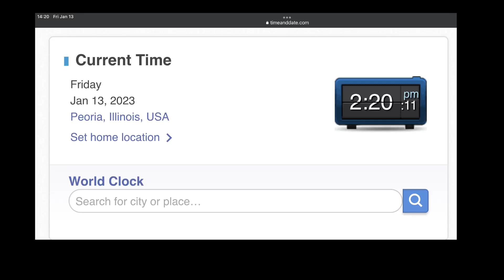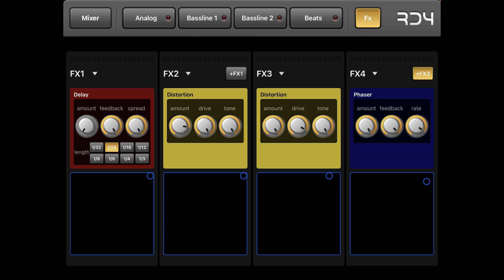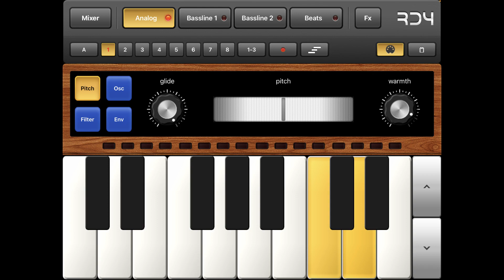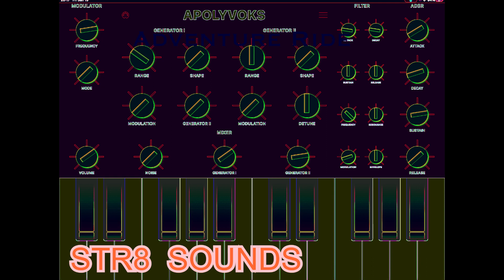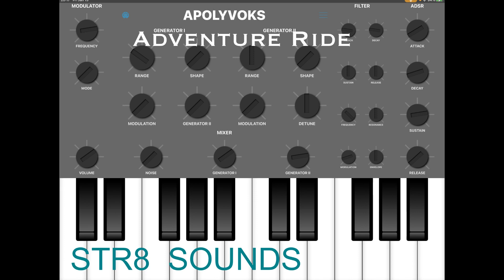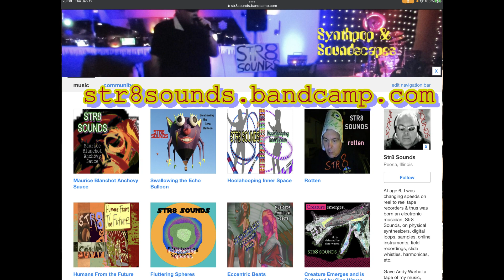STR8 SOUNDS "Apolyvoks Adventure Ride" [Smooth Groove Synthpop ™ demo]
Smooth Groove Synthpop ™  made with Apolyvoks, RD4, Polywave on iPad Pro.  "I have a mouthful of jamboree. I arrest the best tones, I got cotton-mouthed and blurry, not to mention thirsty. I'm weary from the things that I want to see. They'll help me master the elements of society: the developments in Ethnomethodology. I walk through mirrors on unmopped floors. I breeze through windows and fly through doors. Ceilings to me are like floors."